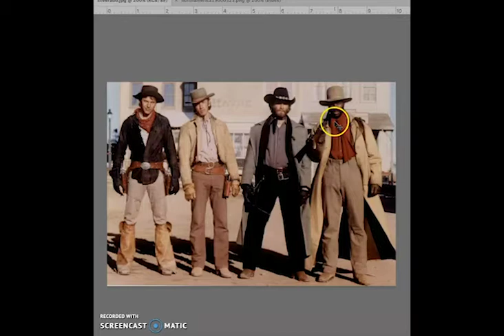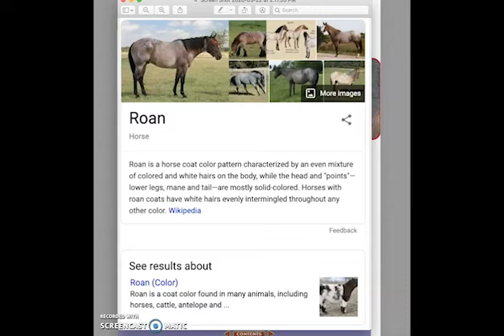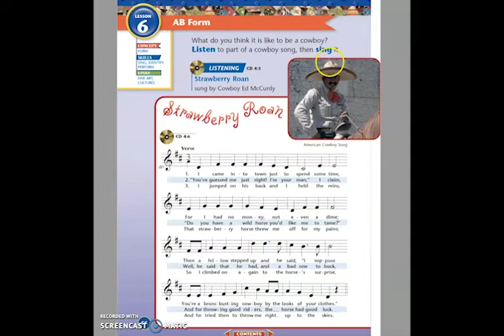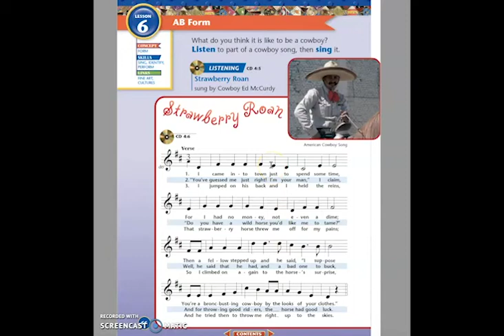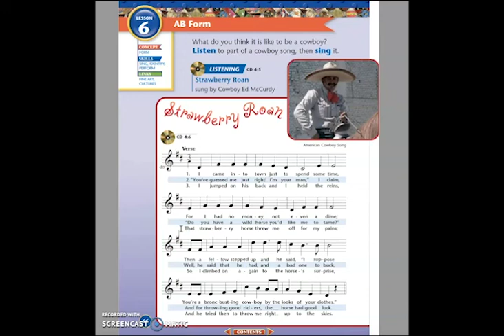Strawberry Roan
Great practice with quarter, half and eighth note groups. Learn a little while practicing your notes! What is a Roan anyway?!? Find out here.